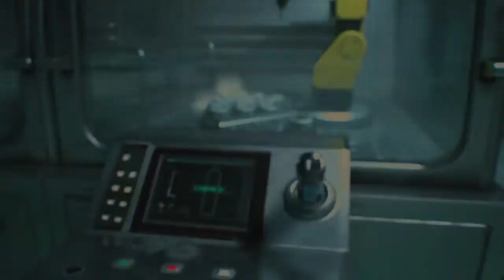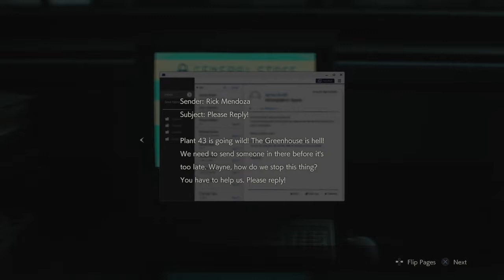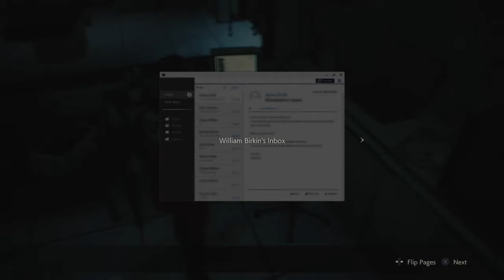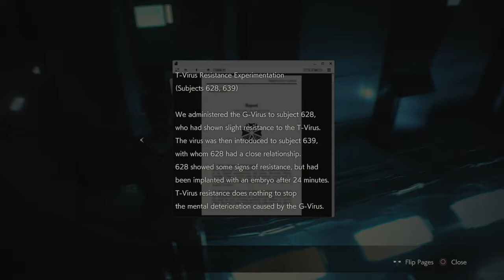Resident Evil 2 Remake Playthrough Finale!!